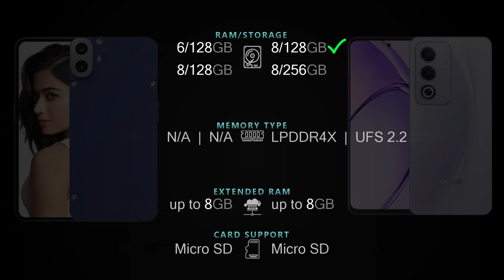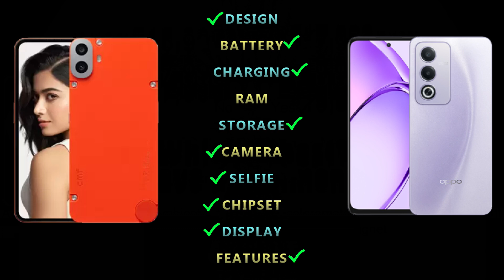CMF Phone 1 vs Oppo A3 Pro 5G Full phone specs comparison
CMF Phone 1 vs Oppo A3 Pro 5G Price and Full phone specifications [Design, Connectivity, Battery, Charging, Camera, Chipset, Display, OS, Features and more] comparison.